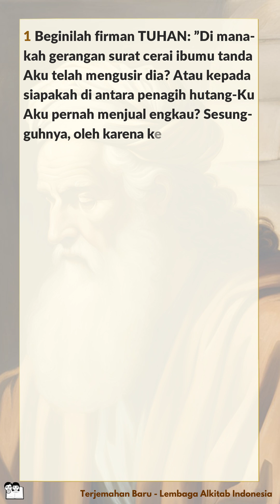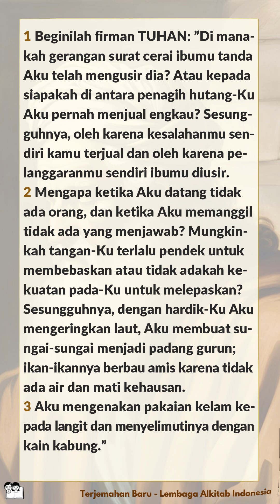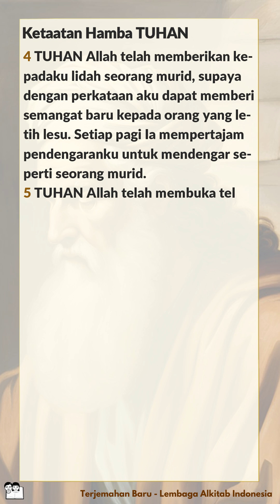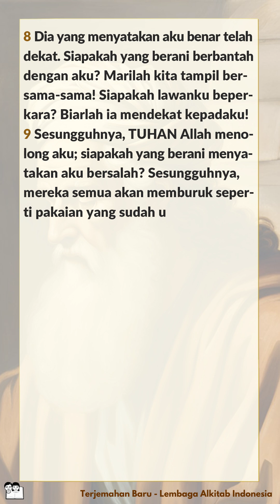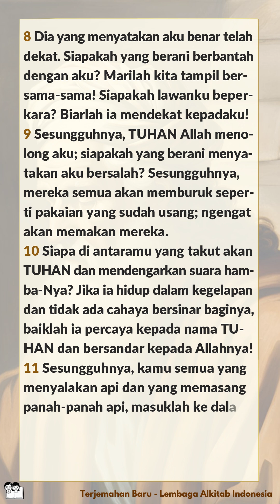Alkitab Bersuara | Kitab Yesaya 50